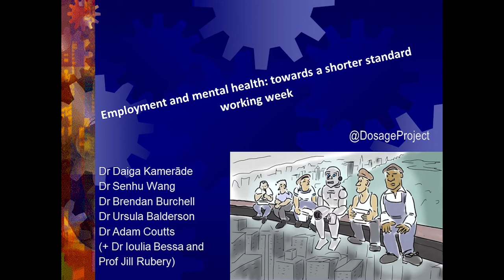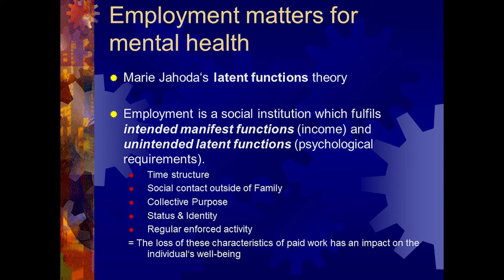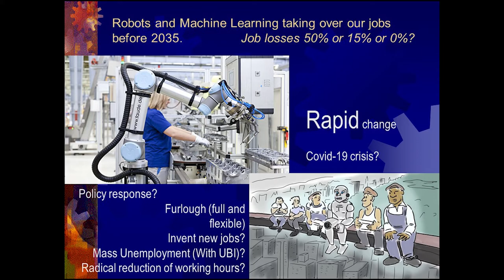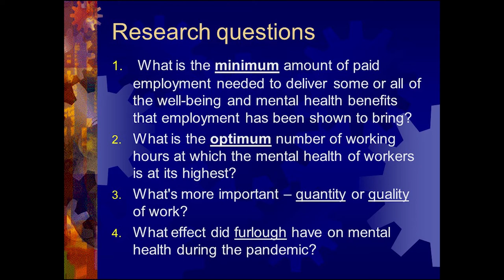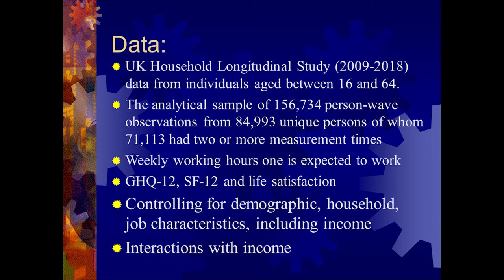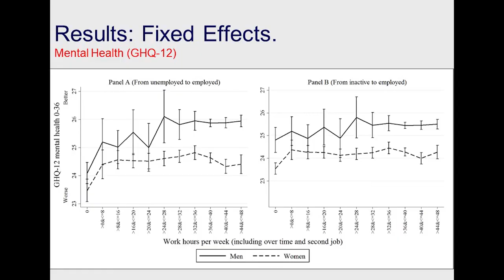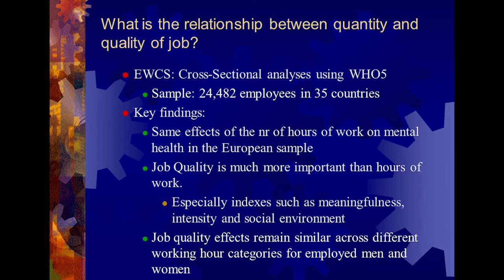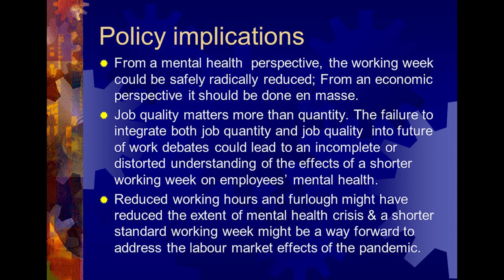Employment and health, towards a shorter working week, Dr Daiga Kamerāde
How much work do we need for a mental health benefit? Dr Daiga Kamerāde, from the School of Health and Society, University of Salford, presents her work on employment and health.